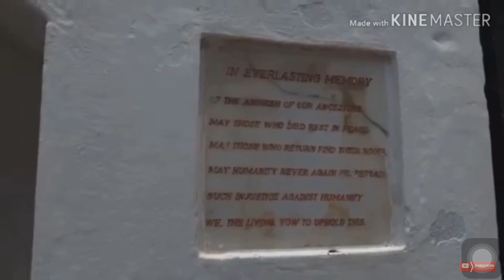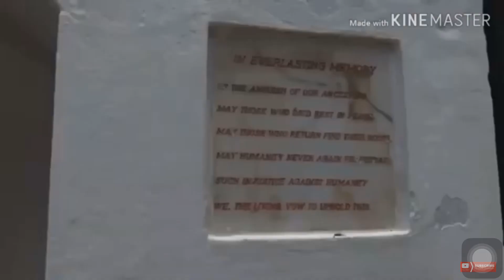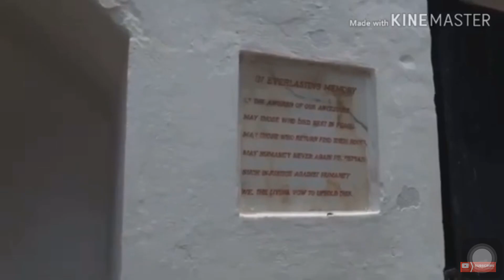AMERICAN COMEDIAN & AUTHOR STEVE HARVEY & FAMILY SHED TEARS AS THEY ARRIVED AT ELMINA CASTLE GHANA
STEVE HARVEY
AMERICAN COMEDY